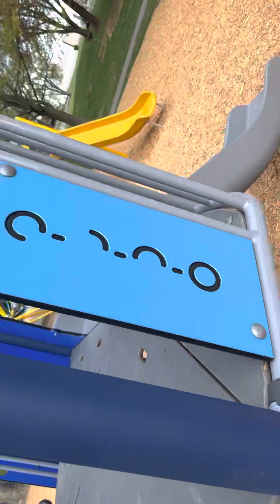Me at park part 1